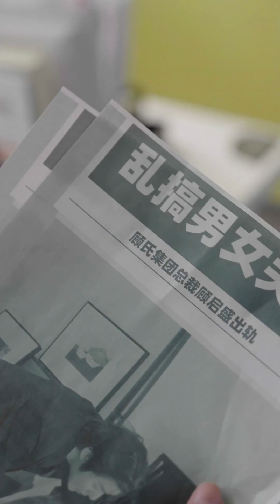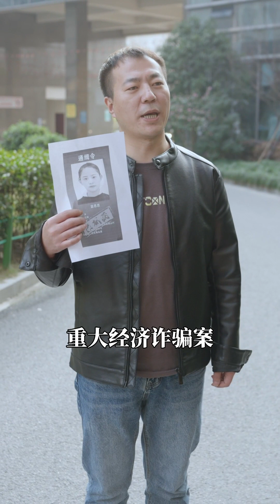前男友仗勢欺人，帶著嬌妻百般羞辱前女友，沒想到前女友竟是富家千金【千金歸來】復仇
大家好！这里是华语影视剧社
很高兴能在这里与大家见面🎉🎉
我将带给大家各种精彩的剧集

霸总、复仇、逆袭、宅斗、神医
艺人创作不易，如果你觉得精彩的话，别忘记留下小红心💖💖